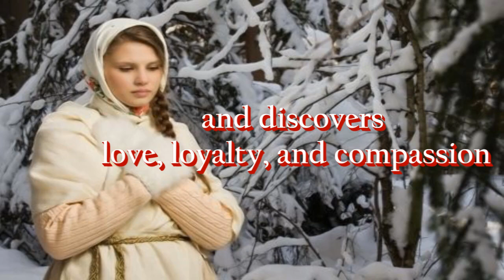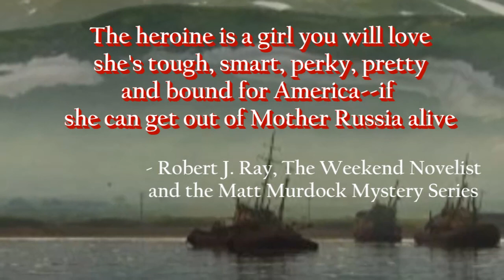Book Video Trailer: The Chaff by Joel Chafetz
The Chaff by Joel Chafetz is available at Amazon.com Video produced by DGT Book Promotions, LLC.